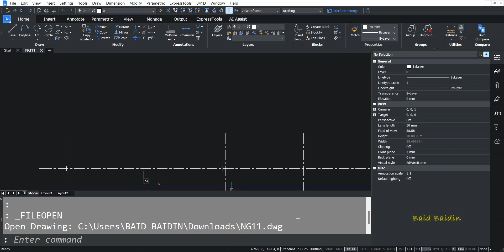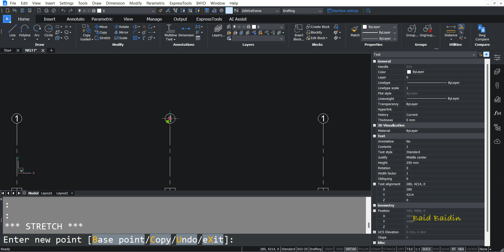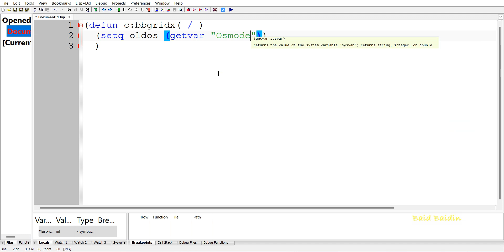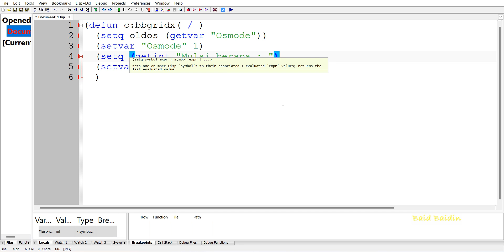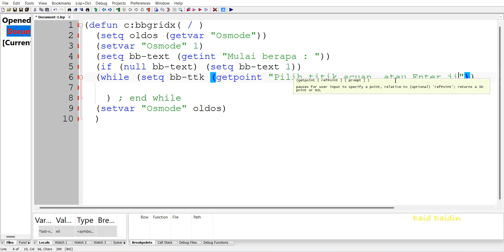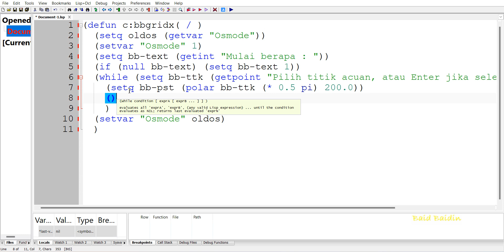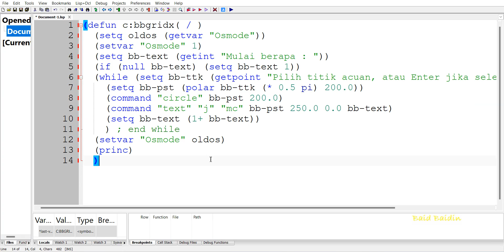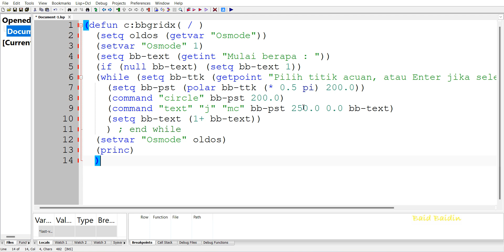NG11 Anotasi Grid Horisontal Versi 1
Di video ini saya cobat buat autolisp sederhana untuk anotasi grid dengan bilangan sebagai anotasinya didalam objek lingkaran.
Semoga bermanfaat.